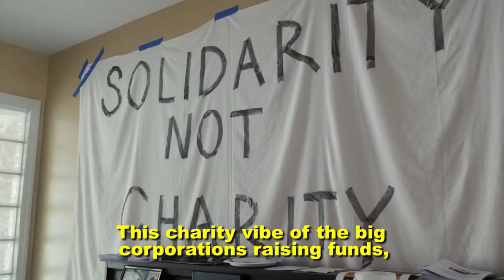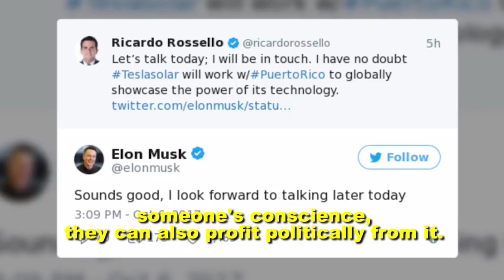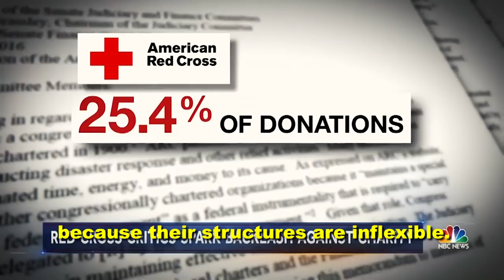Building Bridges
In the ruins created by climate catastrophe and natural disasters, new worlds are being built... small-scale experiments in local sustainability and the fostering of new social relationships rooted in the values of autonomy and mutual aid.